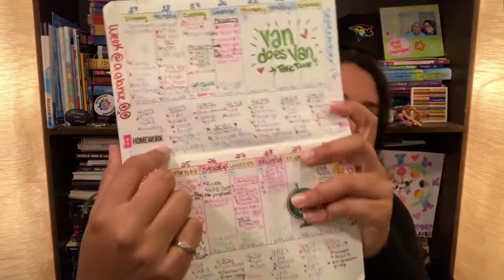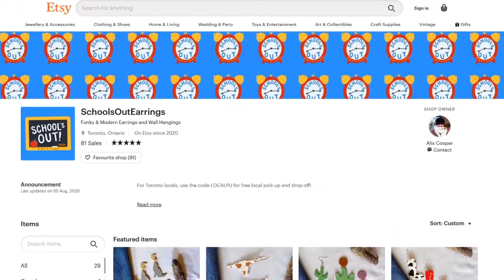5 Tips to go from Failing to Dean's List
In my final year of school, I committed to getting good grades. Check out my tips on how to turn your grades around!

Feature: School's Out Earrings!